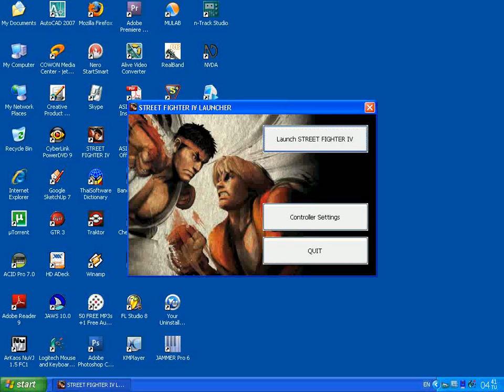street fighter 4 zangief playthrough part1/2 arcate mode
who will die at the end and who will be the last finisher have fun and join together